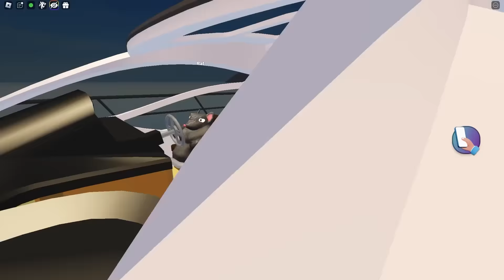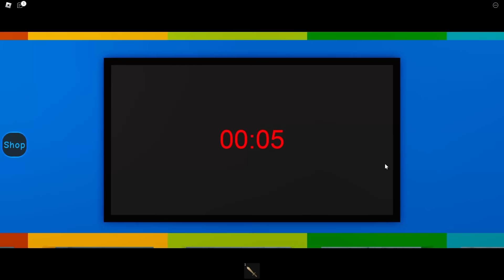Gara Faked His Death In SNAPCHAT... (Roblox)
Gara Faked His Death In Snapchat! Will his friends expose him? Watch to find out!